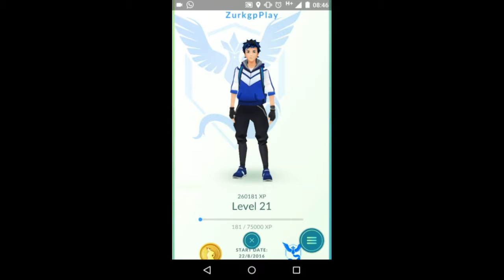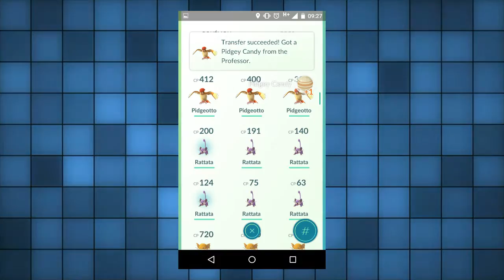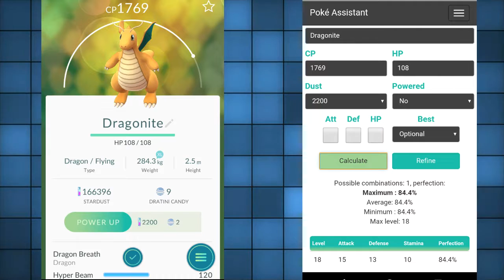POKÉMON GO: Estratégia da evolução, Como peguei meu Dragonite, (Gameplay diferente😭)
CANAIS PARCEIROS
CANAL DO RANZA